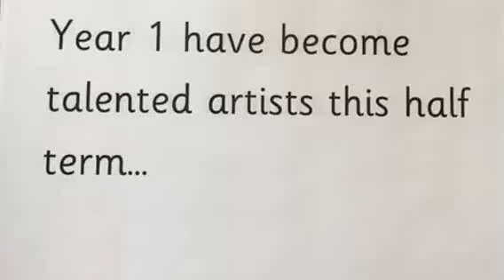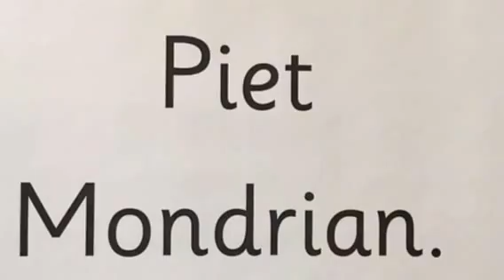Oakhill Year 1 Artists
Year 1 have become very talented artists watch their video to see them in action.